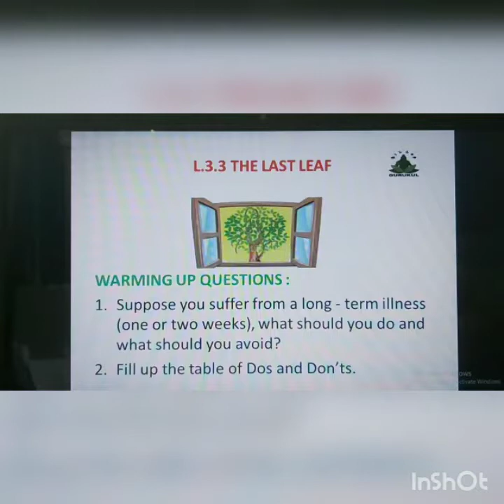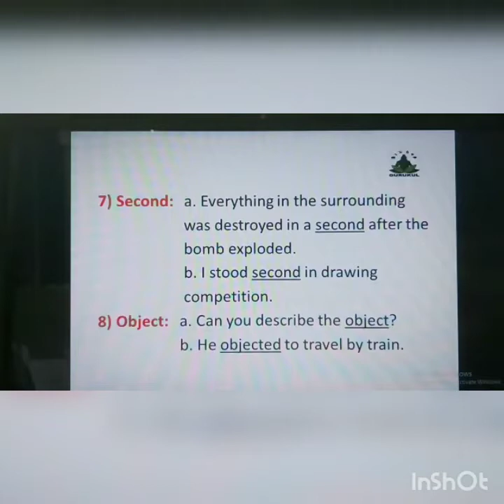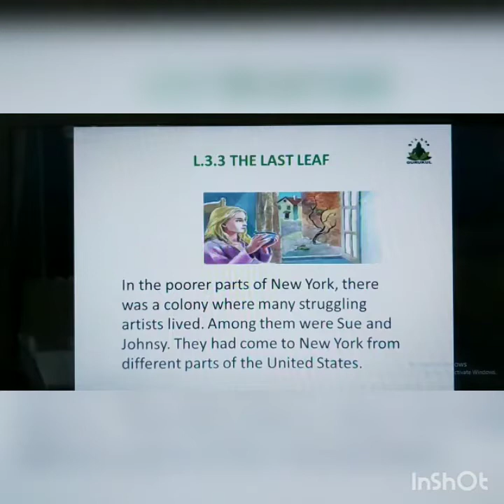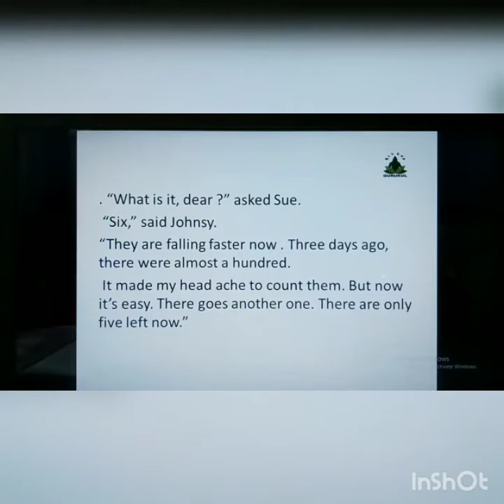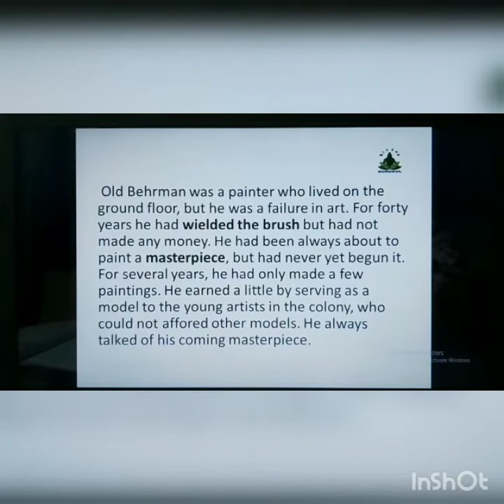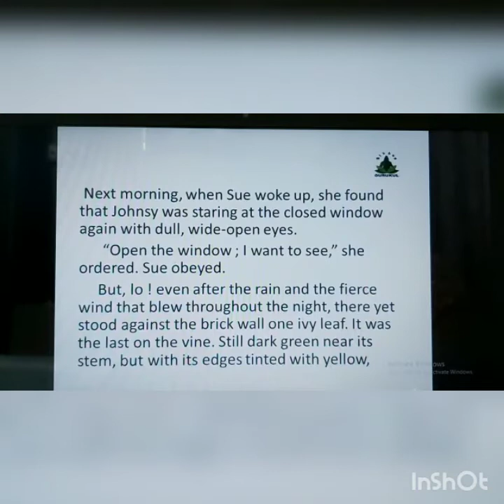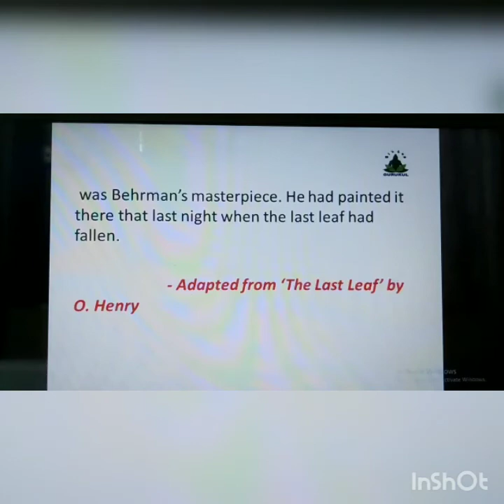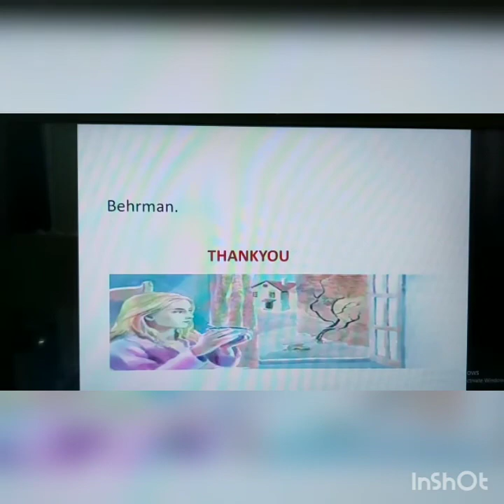STD - VIII - SUBJECT - ENGLISH - L - NO - 3.3 THE LAST LEAF